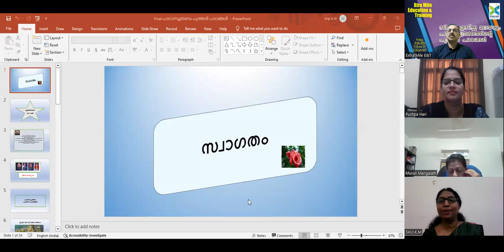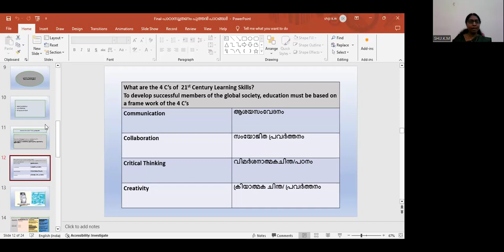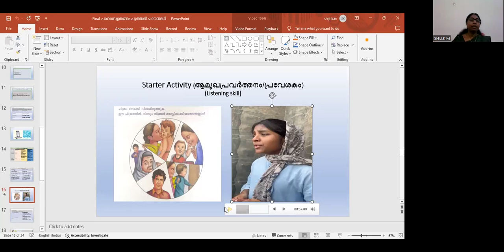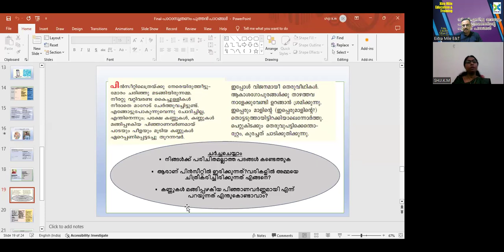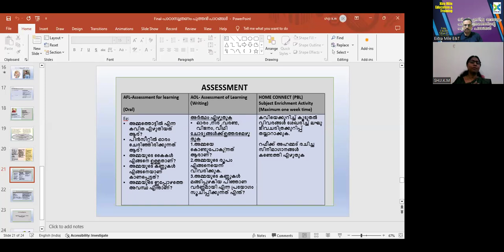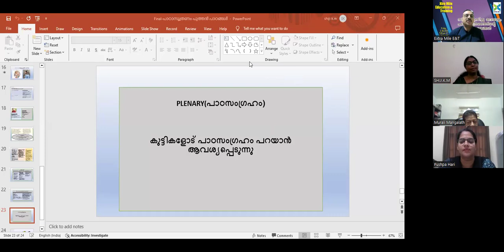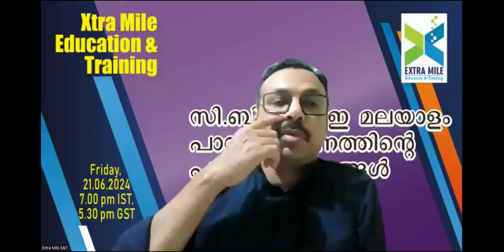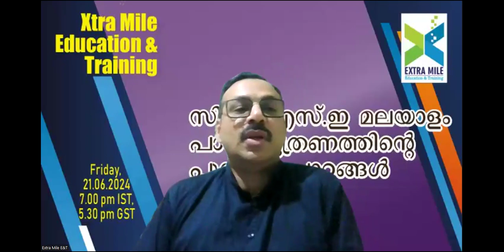സി ബി എസ്‌ ഇ മലയാളം പാഠാസൂത്രണത്തിന്റെ പുത്തൻ പാഠങ്ങൾ